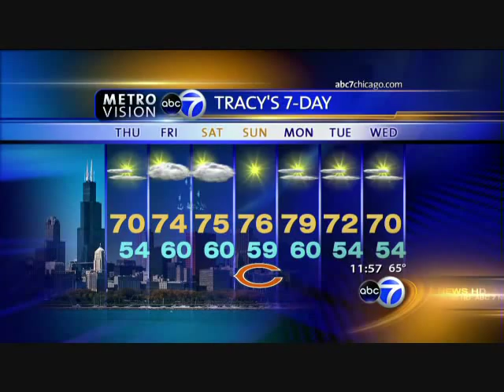Brandon, Steve, Bradford & Scott Promote Port Chuck on ABC7 News Chicago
Brandon, Steve, Scott and Bradford discuss their band Port Chuck on Chicago's local ABC7 news!